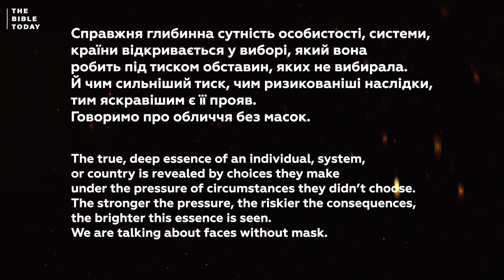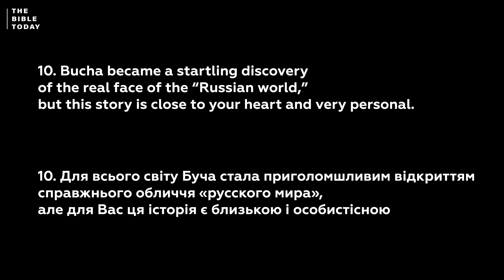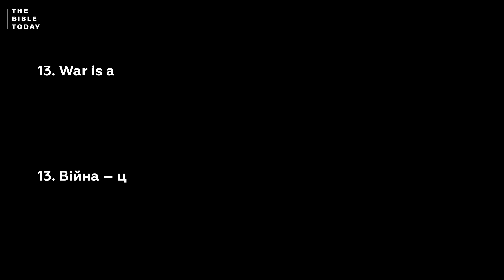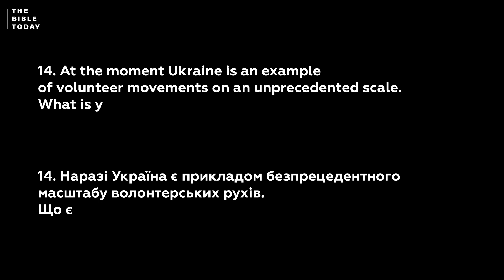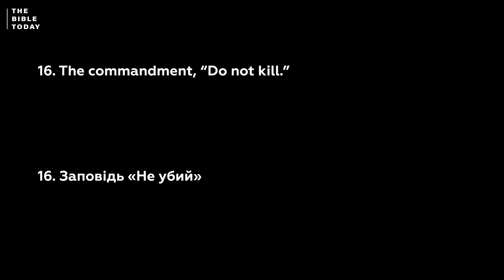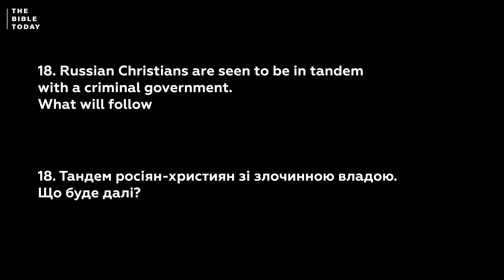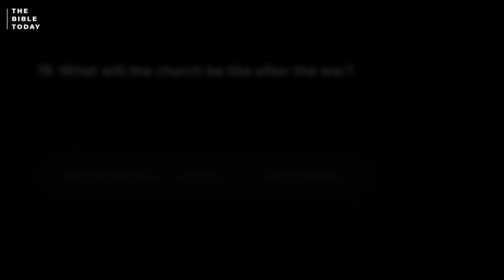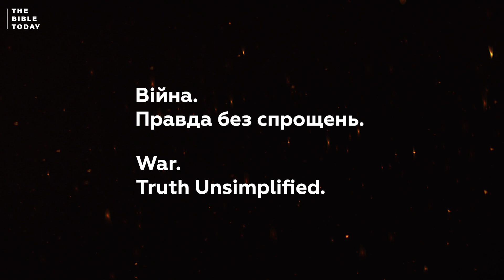Захист країни зі зброєю в руках чи пацифізм? Яким Ви бачили Бога у Бучі? Іван Русин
Війна, правда без спрощень. Говоримо з Іваном Русиним, ректором Української Євангельської Теологічної семінарії, Київ.
Частина 2

"Якою Ви бачите церкву у післявоєнний час?"

00:00 - Початок
00:27 - Яким Ви бачили Бога у Бучі?
01:10 - Для всього світу Буча стала приголомшливим відкриттям справжнього обличчя «русского мира», але для Вас ця історія є близькою і особистісною
02:37 - Масштаби руйнувань й людських втрат можуть породити страх. Чи бачили Ви його на обличчях українців?
02:58 - Війна в Україні – це не тільки жах, біль і страждання, а й вияв неймовірної людяності і доброти. Чи були Ви свідками таких історій?
03:58 - Війна – це про виживання й ефективне використання ресурсів, проте в ній залишається місце і для ірраціональних вчинків. Чи були у вас такі випадки?
05:06 - Наразі Україна є прикладом безпрецедентного  масштабу волонтерських рухів. Що є Вашим мотивом у служінні людям?
06:05 - Захист країни зі зброєю в руках чи пацифізм?
07:40 - Заповідь «Не убий»
08:04 - Головна відмінність між нами, українцями,  і росіянами
08:50 - Тандем росіян-християн зі злочинною владою. Що буде далі?
09:45 - Якою Ви бачите церкву у післявоєнний час?

Production:
Ukrainian media company - THE BIBLE TODAY
Переклад - Інна Сінькевич
Video - Ілія Шумафов